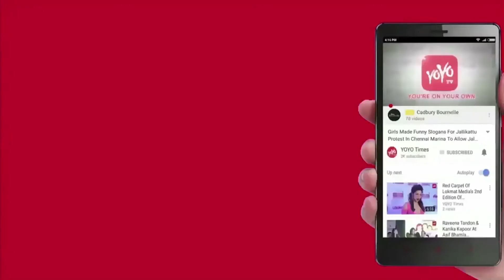Nirav Modi Offered Gold Coins to PNB Officials | Central Beauro Of Investigation | YOYO Times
Nirav Modi Gave PNB Official Gold Coins | PM Modi | Central Bureau Of Investigation | YOYO Times

An official of Punjab National Bank received gold and diamond jewellery from a billionaire jeweller accused of being involved in a Rs 12,600 crore bank fraud, the Central Bureau of Investigation, The state lender in January uncovered the alleged fraud in which several bank officials were suspected of colluding with jeweller Nirav Modi and his uncle Mehul Choksi to issue fraudulent letters of undertakings (LoUs), for their companies to raise loans from overseas branches of mostly Indian banks. The CBI, which has arrested 14 people in the case, on Saturday for the first time said bribes were paid to at least one Punjab National Bank (PNB) official by Modi. who worked as a manager in the forex department of the Mumbai branch that is at the centre of the fraud, admitted to having received two gold coins weighing 60 grams and a pair of gold and diamond earrings from Modi. India's second-biggest state lender, however, has expanded its investigation and arrested two internal auditors of the branch, among others.Separately, TV channels reported that another Mumbai court on Saturday issued non-bailable warrants against Modi and Choksi following an appeal by the Enforcement Directorate (ED), an agency focused on foreign exchange and money laundering offences. Modi has yet to be tracked by the authorities, but the ED said "reportedly, Modi is presently in Hong Kong".The agency has already seized various properties of Modi and Choksi, as banks assess the hit to them from the fraud.

Mumbai NiravModi # choksi PNB Centralbureauinvestigation # EnforcementDirectorate.